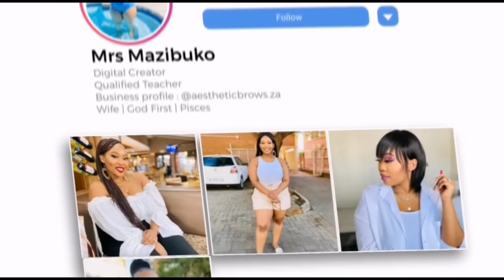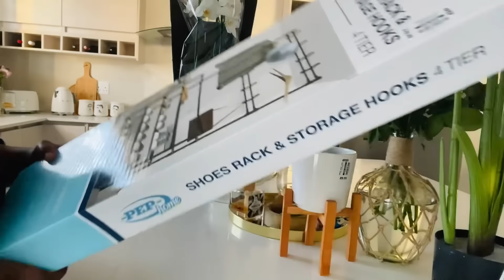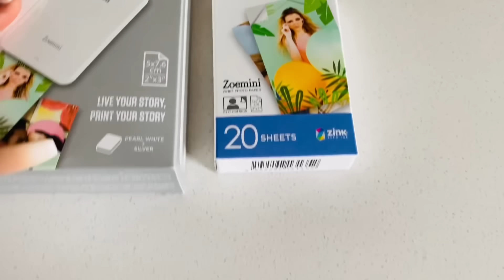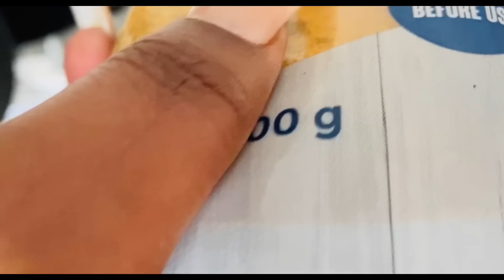VLOG:Spend a few days with me||Make-up||Pep home haul||Solo date and more||South Africa youtuber